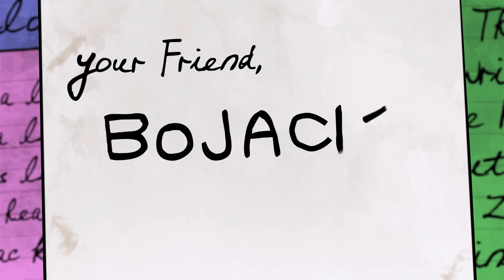BoJack Horseman: Temporada 6 Netflix Trailer Oficial Español Subtitulado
Sinopsis: Es seguro decir que Horsin 'Around no será el único legado duradero de BoJack Horseman. La temporada final de dos partes se transmite el 25 de octubre y el 31 de enero.